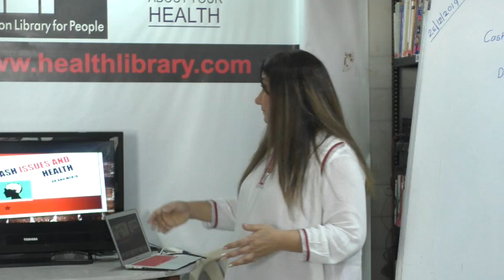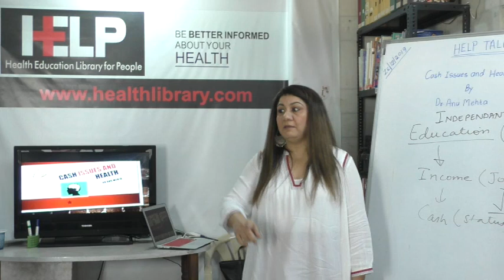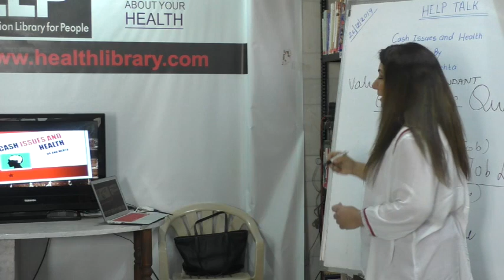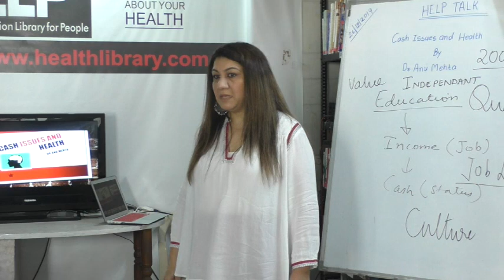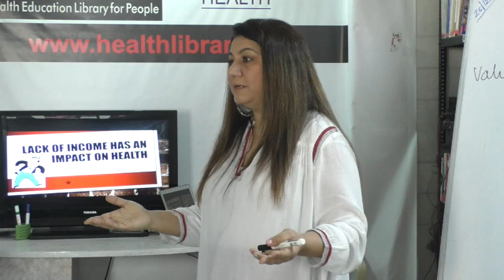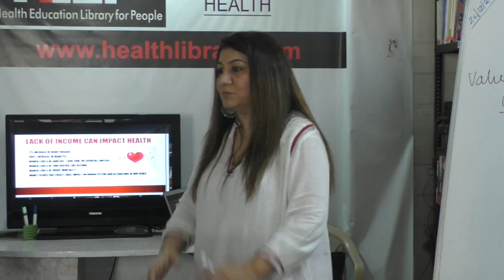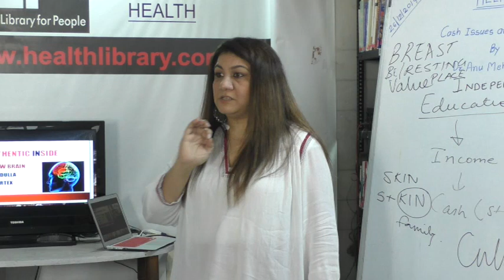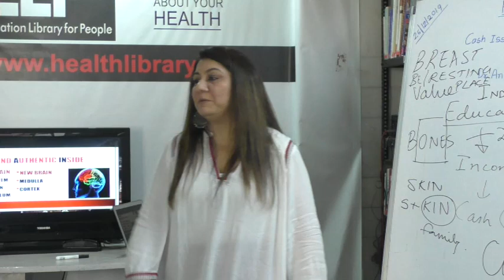HELP TALK: Cash Issues and Health by Ms. Anu Mehta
This video is a talk by Ms. Anu Mehta on 26th December 2019. Topic : Cash Issues and Health. This is part of the HELP Talk series at HELP, Health Education Library for People, the world's largest free patient education library.